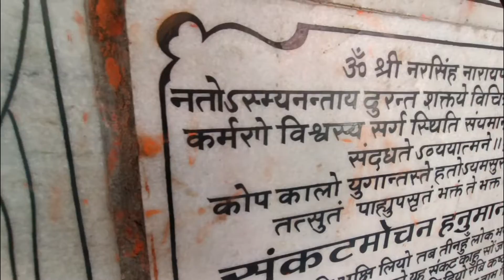Safarr Wala Channel Trailer || Safarr 2022 || Anand Trivedi || Vlogger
शुक्रिया आप लोगो का इतना सपोर्ट करने के लिए और उम्मीद करता हूं 2023 मे आप सब अपना प्यार बनाए रखेंगे और प्रभु राम से प्राथना करता हूं की आप सब पर वो अपना आशीर्वाद बनाए रखें